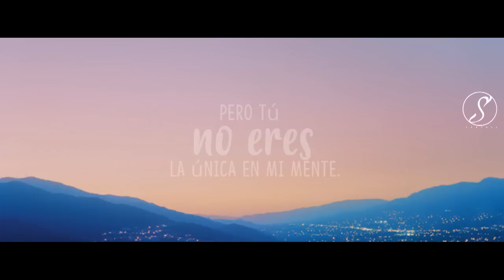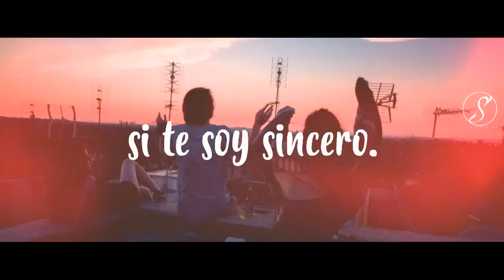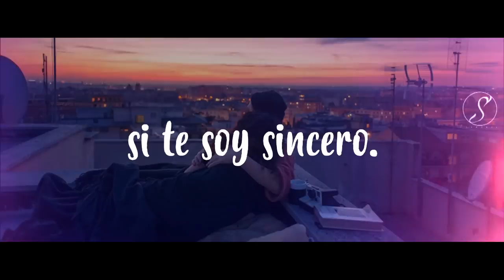The Chainsmokers - Honest | (Traducida al Español)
Te regalo 50$ en tus tres primeros viajes de Uber Mexico. Solo ingresa este código
                                g15aje

It's 5 am and I'm on the radio
I'm supposed to call you
But I don't know what to say at all
And there's this girl
She wants me to take her home
She don't really love me though
I'm just on the radio
And I'm not going to tell you that I'm over it
Because I think about it
Every night I'm not sober
And I know I keep these feelings to myself
Like I don't need nobody else
But you're not the only one on my mind
You said I should be honest
So I'm being honest
It's 6 am, I'm so far away from you
It's been three weeks at least
Now, since I've been gone
And I don't even like the road
Every night I'm not sober, and
I know I keep these feelings to myself
If I'm being honest
The Chainsmokers - Honest